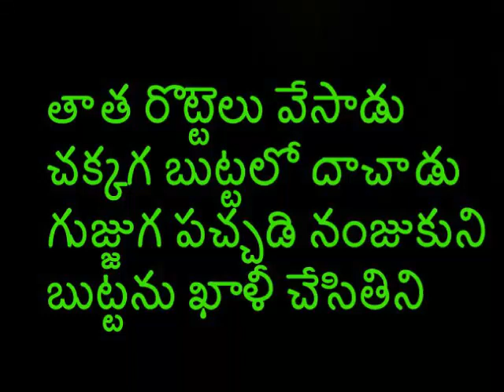Geyalu in telugu Bala geyalu akshara kramamlo 42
Geyalu in telugu